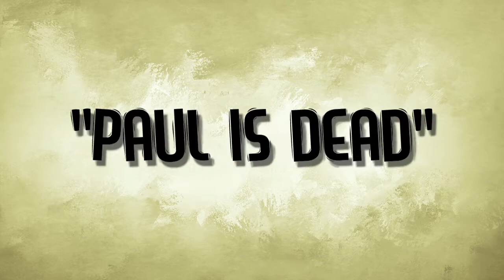Die Verschwörungstheorie der Beatles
Hier mal wieder ein Video von mir. Ich würde gerne öfter Videos machen, aber ich habe an mich und meine Videos selbst gewisse Ansprüche die ich halten will. Ansonsten wenn ich Zeit finde, was derzeit auch eher schwierig ist (und wenn mir coole Themen einfallen) hab ich vor aktiver dran zu arbeiten.
Weniger paffen mehr schaffen, ne?
(Danke an Alezco für diesen Reim)

Ein besonderer Dank geht an TBrot. Er hat für mich die "Let it be" Melodie hochprofessionell gemacht. Die Einnahmen des Videos gehen an ihn :P
Ansonsten gibt es noch zu sagen, dass ich bei der Erstellung des Videos fast das gesamte Hörbuch von MontanaBlacks Buch gehört habe. Kann ich bisher nur weiterempfehlen :D

Definim